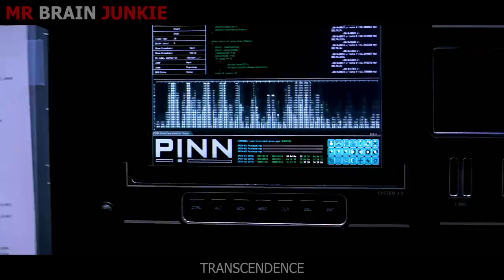Man Uploads His Brain Online And Becomes A Living God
Man Uploads His Brain Online And Becomes A Living God! Let me know which movie you want to have it's story recapped in the comments below!